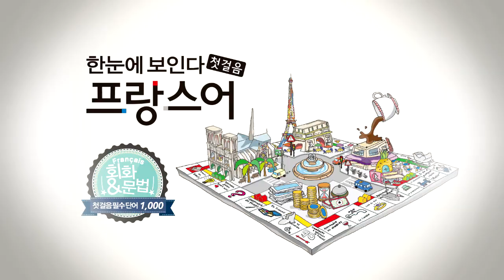한눈에 보인다 - 프랑스어 첫걸음 챕터8 다이얼로그2